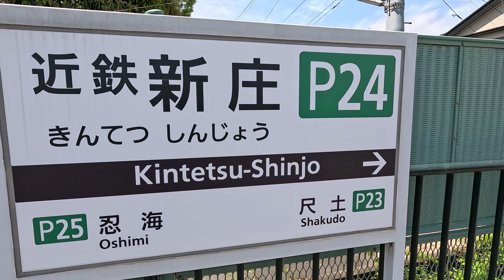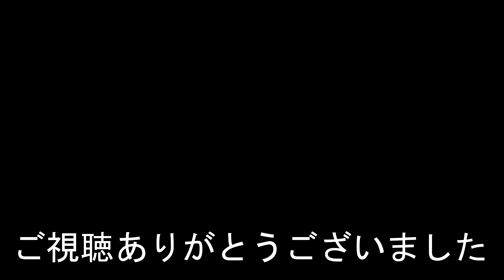【ナレーションなし】近鉄新庄駅 Kintetsu-Shinjo Station. Kintetsu Gose Line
2024年4月13日撮影
近鉄新庄駅（きんてつしんじょうえき）
近鉄御所線
1930年（昭和5年）12月9日：南和電気鉄道開通時に南和新庄町駅として開業。
2019年度の一日平均乗車人員は1,473人。
Kintetsu-Shinjo Station
Kintetsu Gose Line
The average number of passengers per day in 2019 was 1,473.
近鐵新庄站
近鐵禦所線
它於 1930 年 12 月 9 日開業。
2019年平均每天乘客人數為1,473人次。
相机使用GoPro HERO 12
近铁新庄站
近铁御所线
它于 1930 年 12 月 9 日开业。
2019年平均每天乘客人数为1,473人次。
카메라는 GoPro HERO 12를 사용합니다.
Kintetsu-Shinjo Station
Kintetsu Gose Line
1930년 12월 9일에 개업했다.
2019년도의 하루 평균 승차 인원은 1,473명.